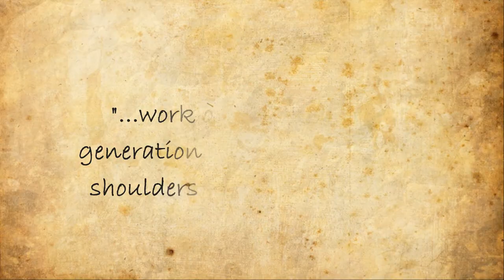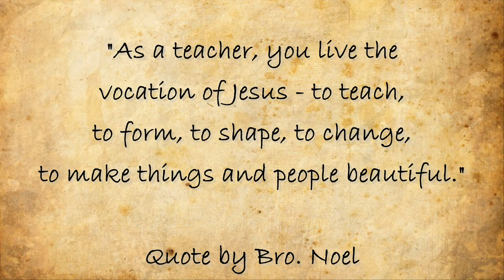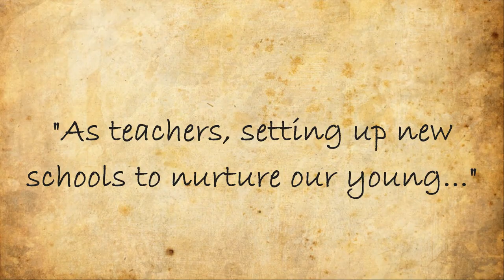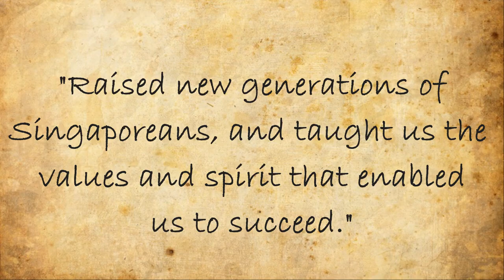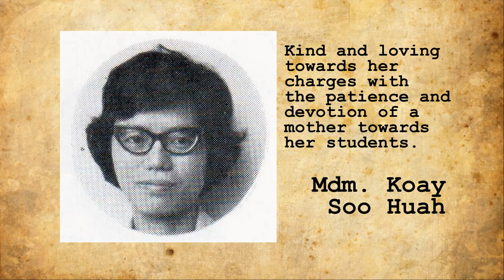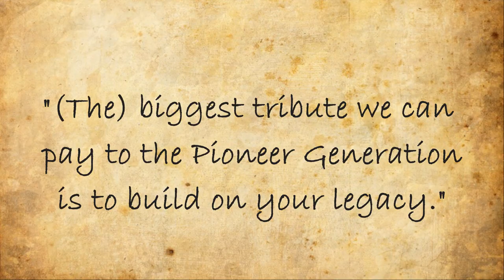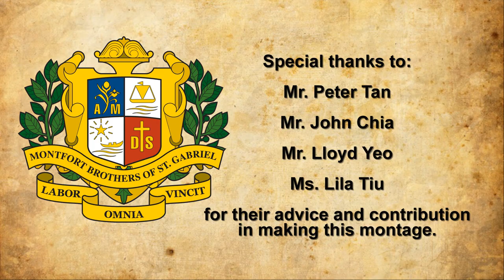St Gabriel's and its Pioneer Teachers 2015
Video montage of Pioneer Teachers. Screened at St Gabriel's Secondary School with Pioneer Teachers as Guests of Honor. 11 April 2015. Enjoy the video